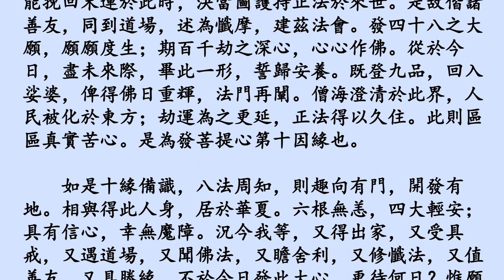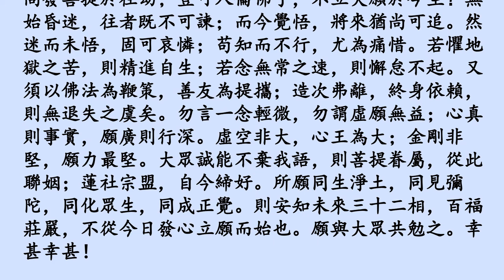成德法師 讀誦《勸發菩提心文》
勸發菩提心文

清 省庵大師 撰

　　不肖愚下凡夫僧實賢，泣血稽顙，哀告現前大眾，及當世淨信男女等，惟願慈悲，少加聽察。嘗聞入道要門，發心為首；修行急務，立願居先。願立則眾生可度，心發則佛道堪成。苟不發廣大心，立堅固願，則縱經塵劫，依然還在輪回；雖有修行，總是徒勞辛苦。故華嚴經云：「忘失菩提心，修諸善法，是名魔業」。忘失尚爾，況未發乎？故知欲學如來乘，必先具發菩薩願，不可緩也。然心願差別，其相乃多；若不指陳，如何趨向？今為大眾略而言之。相有其八：所謂邪正真偽大小偏圓是也。云何名為邪正真偽大小偏圓耶？

　　世有行人，一向修行，不究自心，但知外務。或求利養，或好名聞，或貪現世欲樂，或望未來果報。如是發心，名之為邪。

　　既不求利養名聞，又不貪欲樂果報，唯為生死，為菩提。如是發心，名之為正。

　　念念上求佛道，心心下化眾生。聞佛道長遠，不生退怯；觀眾生難度，不生厭倦。如登萬仞之山，必窮其頂；如上九層之塔，必造其顛。如是發心，名之為真。

　　有罪不懺，有過不除，內濁外清，始勤終怠。雖有好心，多為名利之所夾雜；雖有善法，復為罪業之所染汙。如是發心，名之為偽。

　眾生界盡，我願方盡；菩提道成，我願方成。如是發心，名之為大。

　　觀三界如牢獄，視生死如怨家；但期自度，不欲度人。如是發心，名之為小。

　　若於心外見有眾生，及以佛道，願度願成；功勳不忘，知見不泯。如是發心，名之為偏。

　　若知自性是眾生，故願度脫。自性是佛道，故願成就。不見一法，離心別有。；以虛空之心，發虛空之願，行虛空之行，證虛空之果，亦無虛空之相可得。如是發心，名之為圓。

　　知此八種差別，則知審察；知審察，則知去取；知去取，則可發心。云何審察？謂我所發心，於此八中，為邪為正？為真為偽？為大為小？為偏為圓？云何去取？所謂去邪、去偽、去小、去偏，取正、取真、取大、取圓。如此發心，方得名為真正發菩提心也。

　　此菩提心，諸善中王；必有因緣，方得發起。今言因緣，略有十種。何等為十？一者念佛重恩故，二者念父母恩故，三者念師長恩故，四者念施主恩故，五者念眾生恩故，六者念生死苦故，七者尊重己靈故，八者懺悔業障故，九者求生淨土故，十者為令正法得久住故。

　　云何念父母恩？哀哀父母，生我劬勞。十月三年，懷胎乳哺；推乾去濕，咽苦吐甘，才得成人。指望紹繼門風，供承祭祀。今我等既已出家，濫稱釋子，忝號沙門。甘旨不供，祭掃不給；生不能養其口體，死不能導其神靈。於世間則為大損，於出世又無實益。兩途既失，重罪難逃。如是思惟，惟有百劫千生，常行佛道；十方三世，普度眾生。則不惟一生父母，生生父母，俱蒙拔濟。不惟一人父母，人人父母，盡可超升。是為發菩提心第二因緣也。

　　云何念師長恩？父母雖能生育我身，若無世間師長，則不知禮義；若無出世師長，則不解佛法。不知禮義，則同於異類；不解佛法，則何異俗人？今我等粗知禮義，略解佛法，袈裟被體，戒品沾身。此之重恩，從師長得。若求小果，僅能自利；今為大乘，普願利人，則世出世間二種師長，俱蒙利益。是為發菩提心第三因緣也。

　　云何念施主恩？謂我等今者，日用所資，並非己有。二時粥飯，四季衣裳，疾病所需，身口所費，此皆出自他力，將為我用。彼則竭力躬耕，尚難糊口；我則安坐受食，猶不稱心。彼則紡織不已，猶自艱難；我則安服有餘，寧知愛惜？彼則蓽門蓬戶，擾攘終身；我則廣宇閑庭，悠遊卒歲。以彼勞而供我逸，於心安乎？將他利而潤己身，於理順乎？自非悲智雙運，福慧二嚴，檀信沾恩，眾生受賜，則粒米寸絲，酬償有分，惡報難逃。是為發菩提心第四因緣也。

　　云何念眾生恩？謂我與眾生，從曠劫來，世世生生，互為父母，彼此有恩。今雖隔世昏迷，互不相識，以理推之，豈無報效？今之披毛帶角，安知非昔為其子乎？今之蠕動蜎飛，安知不曾為我父乎？每見幼離父母，長而容貌都忘，何況宿世親緣，今則張王難記。彼其號呼於地獄之下，宛轉於餓鬼之中，苦痛誰知？饑虛安訴？我雖不見不聞，彼必求拯求濟。非經不能陳此事，非佛不能道此言，彼邪見人，何足以知此？是故菩薩觀於螻蟻，皆是過去父母，未來諸佛，常思利益，念報其恩。是為發菩提心第五因緣也。

　　云何念生死苦？謂我與眾生，從曠劫來，常在生死，未得解脫。人間天上，此界他方，出沒萬端，升沈片刻。俄焉而天，俄焉而人，俄焉而地獄、畜生、餓鬼。黑門朝出而暮還，鐵窟暫離而又入。登刀山也，則舉體無完膚；攀劍樹也，則方寸皆割裂。熱鐵不除饑，吞之則肝腸盡爛；烊銅難療渴，飲之則骨肉都糜。利鋸解之，則斷而復續；巧風吹之，則死已還生。猛火城中，忍聽叫嗥之慘；煎熬盤裏，但聞苦痛之聲。冰凍始凝，則狀似青蓮蕊結；血肉既裂，則身如紅藕華開。一夜死生，地下每經萬遍；一朝苦痛，人間已過百年。頻煩獄卒疲勞，誰信閻翁教誡？受時知苦，雖悔恨以何追？脫已還忘，其作業也如故。鞭驢出血，誰知吾母之悲？牽豕就屠，焉識乃翁之痛？食其子而不知，文王尚爾；啖其親而未識，凡類皆然。當年恩愛，今作怨家；昔日寇仇，今成骨肉。昔為母而今為婦，舊是翁而新作夫。宿命知之，則可羞可恥；天眼視之，則可笑可憐。糞穢叢中，十月包藏難過；膿血道裏，一時倒下可憐。少也何知，東西莫辨；長而有識，貪欲便生。須臾而老病相尋，迅速而無常又至。風火交煎，神識於中潰亂；精血既竭，皮肉自外乾枯。無一毛而不被針鑽，有一竅而皆從刀割。龜之將烹，其脫殼也猶易；神之欲謝，其去體也倍難。心無常主，類商賈而處處奔馳；身無定形，似房屋而頻頻遷徙。大千塵點，難窮往返之身；四海波濤，孰計別離之淚？峨峨積骨，過彼崇山；莽莽橫屍，多於大地。向使不聞佛語，此事誰見誰聞？未睹佛經，此理焉知焉覺？其或依前貪戀，仍舊癡迷；只恐萬劫千生，一錯百錯。人身難得而易失，良時易往而難追。道路冥冥，別離長久；三途惡報，還自受之。痛不可言，誰當相代？興言及此，能不寒心？是故宜應斷生死流，出愛欲海；自他兼濟，彼岸同登。曠劫殊勳，在此一舉。是為發菩提心第六因緣也。

　　云何尊重己靈？謂我現前一心，直下與釋迦如來無二無別，云何世尊無量劫來早成正覺，而我等昏迷顛倒，尚做凡夫？又佛世尊則具有無量神通智慧，功德莊嚴，而我等則但有無量業繫煩惱，生死纏縛。心性是一，迷悟天淵，靜言思之，豈不可恥？譬如無價寶珠，沒在淤泥，視同瓦礫，不加愛重。是故宜應以無量善法，對治煩惱。修德有功，則性德方顯，如珠被濯，懸在高幢，洞達光明，映蔽一切。可謂不孤佛化，不負己靈。是為發菩提心第七因緣也。

　　云何懺悔業障？經言：犯一吉羅，如四天王壽五百歲，墮泥犁中。吉羅小罪，尚獲此報，何況重罪，其報難言！今我等日用之中，一舉一動，恒違戒律；一餐一水，頻犯尸羅。一日所犯，亦應無量，何況終身歷劫，所起之罪，更不可言矣。且以五戒言之，十人九犯，少露多藏。五戒名為優婆塞戒，尚不具足，何況沙彌、比丘、菩薩等戒，又不必言矣。問其名，則曰我比丘也；問其實，則尚不足為優婆塞也，豈不可愧哉！當知佛戒不受則已，受則不可毀犯；不犯則已，犯則終必墮落。若非自愍愍他，自傷傷他，身口並切，聲淚俱下，普與眾生，求哀懺悔，則千生萬劫，惡報難逃。是為發菩提心第八因緣也。

　　云何求生淨土？謂在此土修行，其進道也難；彼土往生，其成佛也易。易故一生可致，難故累劫未成。是以往聖前賢，人人趣向；千經萬論，處處指歸。末世修行，無越於此。然經稱少善不生，多福乃致。言多福，則莫若執持名號；言多善，則莫若發廣大心。是以暫持聖號，勝於布施百年；一發大心，超過修行歷劫。蓋念佛本期作佛，大心不發，則雖念奚為？發心原為修行，淨土不生，則雖發易退。是則下菩提種，耕以念佛之犁，道果自然增長；乘大願船，入於淨土之海，西方決定往生。是為發菩提心第九因緣也。

　　云何令正法久住？謂我世尊，無量劫來，為我等故，修菩提道，難行能行，難忍能忍，因圓果滿，遂致成佛。既成佛已，化緣周訖，入於涅槃。正法像法，皆已滅盡，僅存末法，有教無人。邪正不分，是非莫辨；競爭人我，盡逐利名。舉目滔滔，天下皆是。不知佛是何人？法是何義？僧是何名？衰殘至此，殆不忍言；每一思及，不覺淚下。我為佛子，不能報恩。內無益於己，外無益於人；生無益於時，死無益於後。天雖高，不能覆我；地雖厚，不能載我。極重罪人，非我而誰？由是痛不可忍，計無所出。頓忘鄙陋，忽發大心。雖不能挽回末運於此時，決當圖護持正法於來世。是故偕諸善友，同到道場，述為懺摩，建茲法會。發四十八之大願，願願度生；期百千劫之深心，心心作佛。從於今日，盡未來際，畢此一形，誓歸安養。既登九品，回入娑婆，俾得佛日重輝，法門再闡。僧海澄清於此界，人民被化於東方；劫運為之更延，正法得以久住。此則區區真實苦心。是為發菩提心第十因緣也。

　　如是十緣備識，八法周知，則趣向有門，開發有地。相與得此人身，居於華夏。六根無恙，四大輕安；具有信心，幸無魔障。況今我等，又得出家，又受具戒，又遇道場，又聞佛法，又瞻舍利，又修懺法，又值善友，又具勝緣。不於今日發此大心，更待何日？惟願大眾，愍我愚誠，憐我苦志，同立此願，同發是心。未發者今發，已發者增長；已增長者，今令相續。勿畏難而退怯，勿視易而輕浮；勿欲速而不久長，勿懈怠而無勇猛。勿委靡而不振起，勿因循而更期待；勿因愚鈍而一向無心，勿以根淺而自鄙無分。譬諸種樹，種久則根淺而日深；又如磨刀，磨久則刀鈍而成利。豈可因淺勿種，任其自枯？因鈍弗磨，置之無用？又，若以修行為苦，則不知懈怠尤苦。修行則勤勞暫時，安樂永劫；懈怠則偷安一世，受苦多生。況乎以淨土為舟航，則何愁退轉？又得無生為忍力，則何慮艱難？當知地獄罪人，尚發菩提於往劫；豈可人倫佛子，不立大願於今生？無始昏迷，往者既不可諫；而今覺悟，將來猶尚可追。然迷而未悟，固可哀憐；苟知而不行，尤為痛惜。若懼地獄之苦，則精進自生；若念無常之速，則懈怠不起。又須以佛法為鞭策，善友為提攜；造次弗離，終身依賴，則無退失之虞矣。勿言一念輕微，勿謂虛願無益；心真則事實，願廣則行深。虛空非大，心王為大；金剛非堅，願力最堅。大眾誠能不棄我語，則菩提眷屬，從此聯姻；蓮社宗盟，自今締好。所願同生淨土，同見彌陀，同化眾生，同成正覺。則安知未來三十二相，百福莊嚴，不從今日發心立願而始也。願與大眾共勉之。幸甚幸甚！